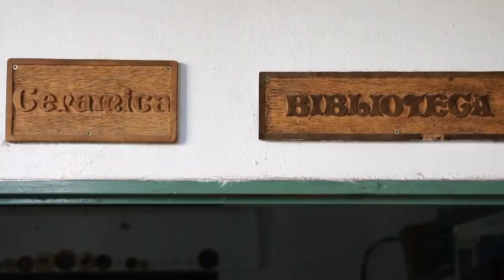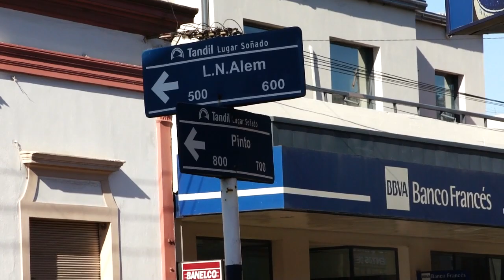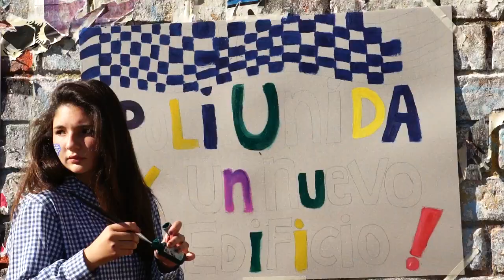Pedido de alumnos por estado edilicio del Centro Polivalente de Arte de Tandil